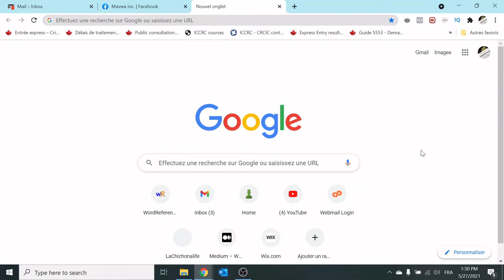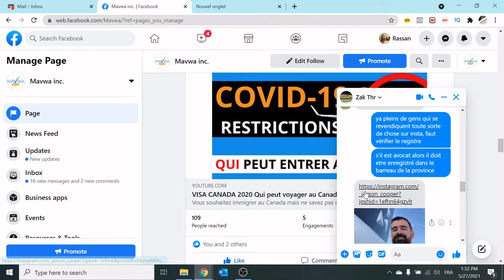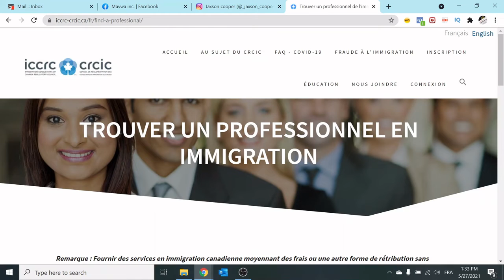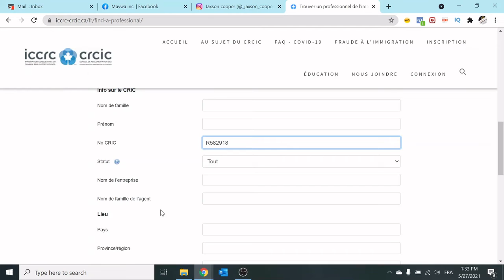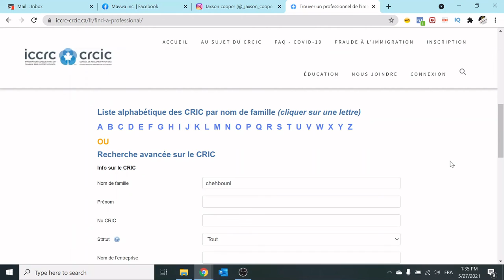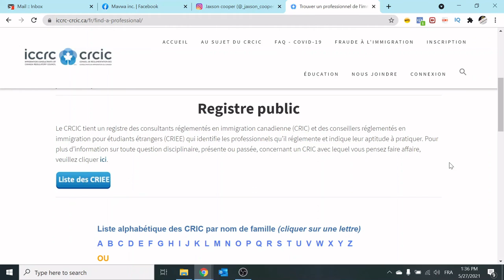ARNAQUE IMMIGRATION CANADA Reconnaitre les faux consultants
Nous vous dirons gratuitement si l'agence/individu est une personne réelle ou un arnaqueur.

Attention aux arnaques en immigration au Canada. Il existe malheureusement beaucoup d'escrocs qui vous proposeront des offres d'emplois, permis de travail, visa etc. au Canada contre une somme d'argent. Ces escrocs disparaitront aussitot que vous aurez payé.

Ne vous faites pas avoir en suivant ces 10 conseils.

1-Si vous avez été approché sans répondre à une offre d'emploi en ligne, c'est probablement une arnaque.

2-Si on vous demande de payer pour un contrat de travail, c'est une arnaque.

3-Si vous communiquez uniquement par whatsapp ou par email, c'est probablement une arnaque.

4-Si on vous envoie beaucoup de documents avec vos informations (noms, photos, etc.), c'est une arnaque.

5-Si on vous demande de payer par Moneygram/Wire transfer c'est une arnaque.

6-Si on vous dit de payer les frais de DHL, c'est une arnaque.

8-Si vous n'avez jamais parlé de vive voix à la personne qui vous a approché, c'est probablement une arnaque.

9-Si on vous demande de payer des frais de visa sans faire d'efforts (pas d'envoi de CV, pas d'entretien, pas de personne contact avec une présence publique), c'est probablement une arnaque.

10-Si ça parait trop facile, c'est que c'est probablement une arnaque.